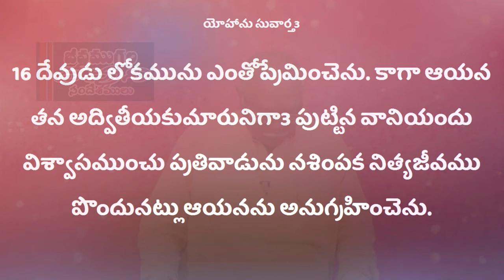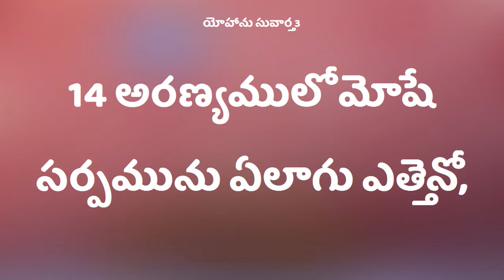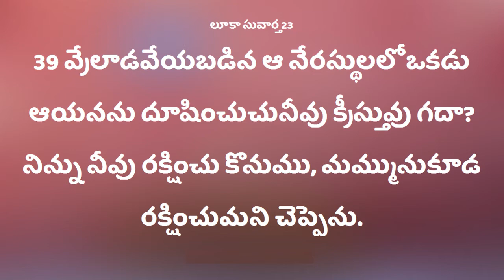Deevena sandeshlu || PV rathanam garu